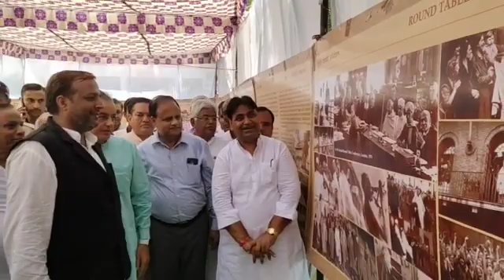हनुमानगढ़ - प्रदर्शनी उद्घाटन | Dated : 04-09-2019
हनुमानगढ़   -   प्रदर्शनी उद्घाटन

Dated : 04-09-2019